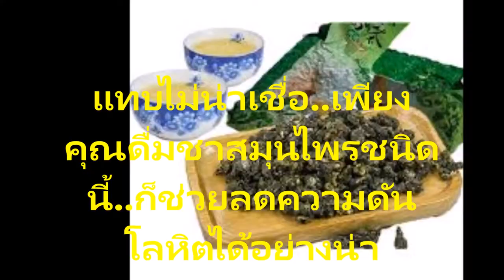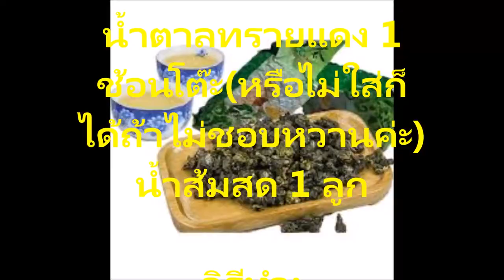เปิดเผยสูตรชาสมุนไพรลดความดันโลหิตแบบที่คุณทำเองได้ทุกวันที่บ้านประหยัดปลอดภัยและใส่ใจสุขภาพ